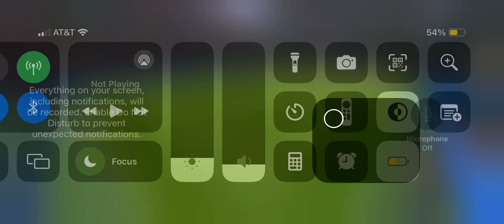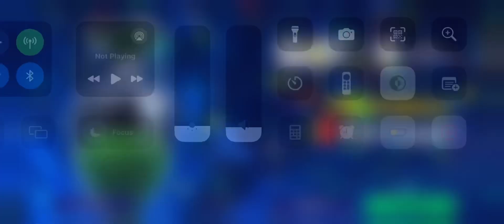Pt3 Euro final